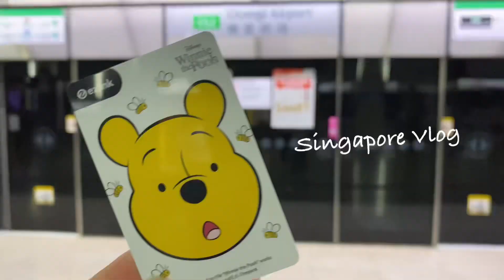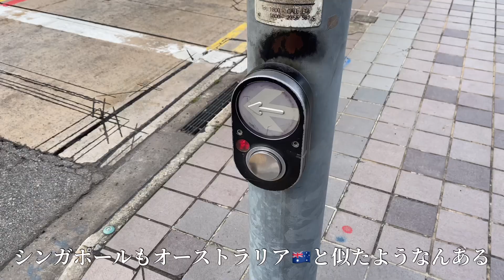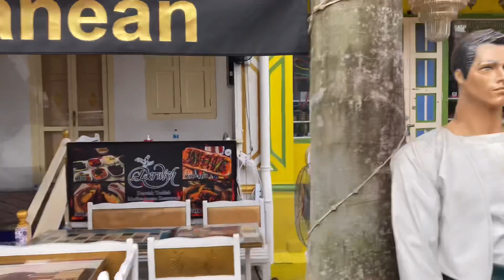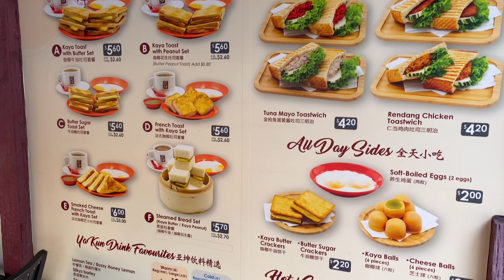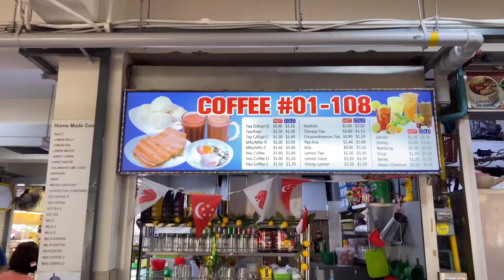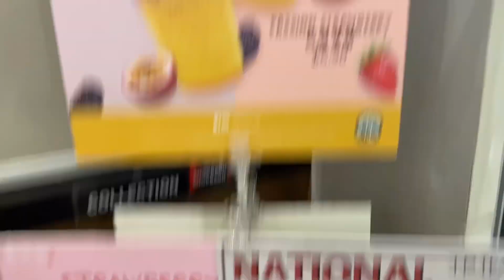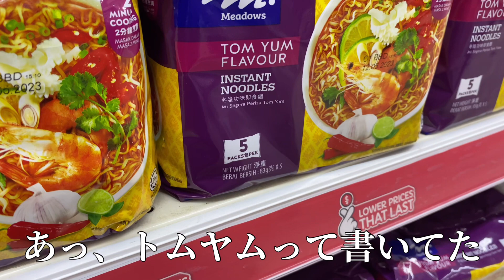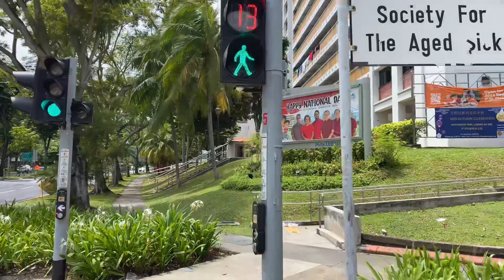【新加坡🇸🇬一日遊】嘗試當地的美食 新加坡的超市到底賣什麼？ 找新加坡人朋友のVLOG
終於我可以來到新加坡了〜‼︎ 也能見到我的新加坡人朋友

新加坡雖然很小但有很多好吃的也有很多地方可以去玩‼︎ 這集來跟我一起體驗一下新加坡🇸🇬

新加坡人の中文跟英文好可愛喔